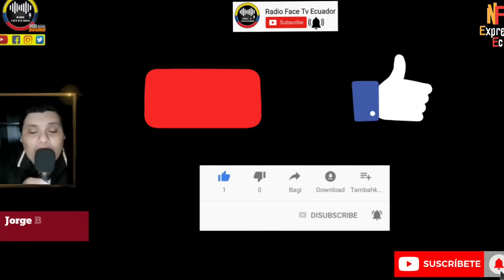GRAN ESTRUENDO EN EL MALECÓN 2000 ENCIENDEN LAS ALARMAS EN CASA DEL PRESIDENTE NOBOA NOTICIAS RFE TV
GRAN ALB0R0T0 POR FUERTE EX.PL0.CI0N EN LA CERCANÍA DEL MALECÓN 2000 PRENDE LAS ALARMAS EN LA CASA DE DANIEL NOBOA NOTICIAS RFE TV 👇